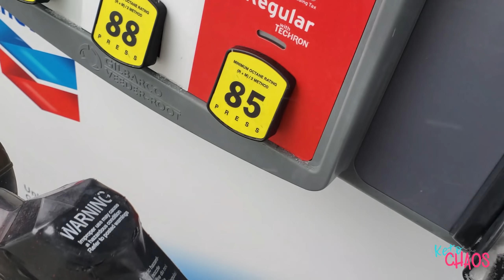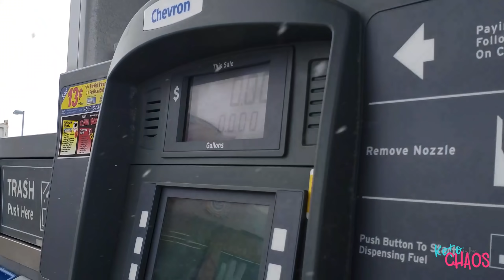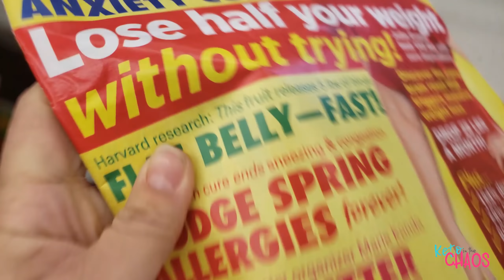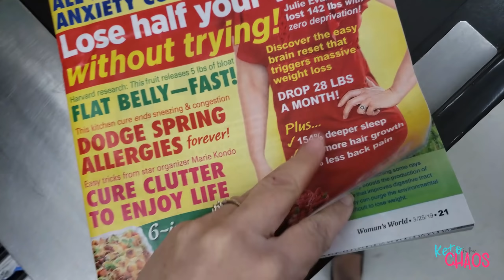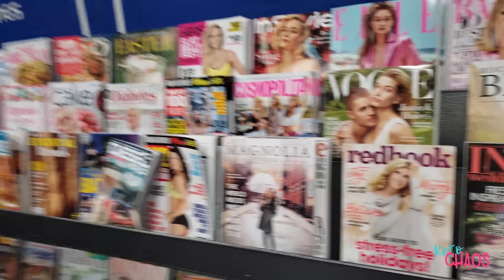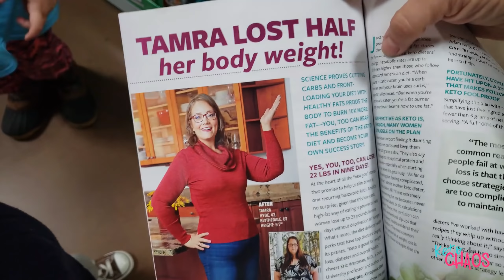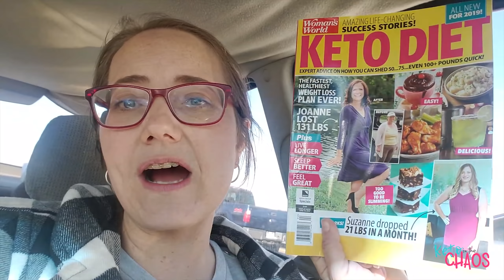I'm In Woman's World Keto Magazine | Problems With My Braces | Chicken Rodeo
In Episode 6 I go shopping and buy a size 8! I find out that I'm in Woman's World Magazine! I have big problems with my braces and I start a new ballet class.

Are you looking for weight loss motivation? How have I been successful losing 195lbs in 2 years? The Tammi's Tidbits series will be a collection of tips on how I have been successful and how you can succeed on your own weight loss journey and create your own before and after transformation.

My name is Tammi and I am a 44 year old mother of nine that has found the fountain of youth and the key to a permanent weight loss solution in the keto diet that I share here on youtube for free!

Fan Mail
Tamra Hyde
138 E 12300 S.

for the music